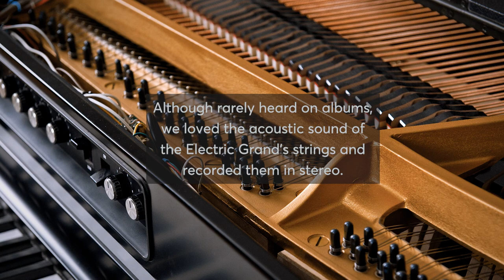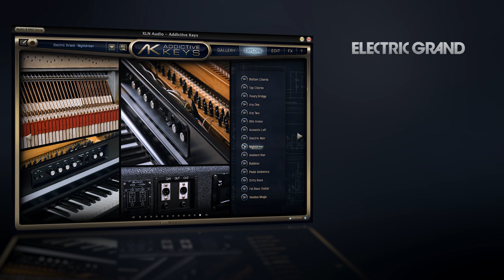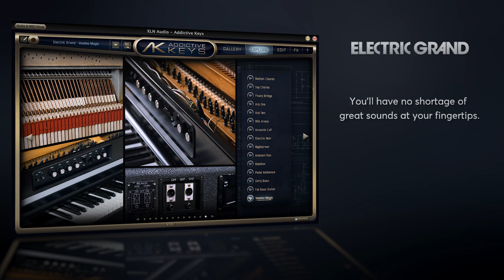Addictive Keys - Electric Grand Preset Walkthrough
Listen through the presets of Addictive Keys: Electric Grand in this walkthrough video.